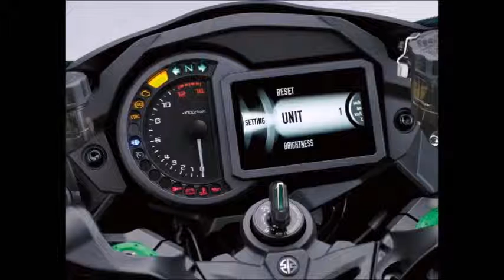KAWASAKI NINJA H2 SX SE [PICTURE]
​While the Ninja H2™R was born from a pure pursuit of supercharged hypersport performance, the new Ninja H2 SX SE, developed from the same bloodline, is the ultimate production supercharged sportbike that combines the most desirable street qualities of hypersport, supersport and sport touring bikes. The balanced supercharged engine offers a versatile engine character that delivers both exhilarating supercharged acceleration and superb fuel economy.